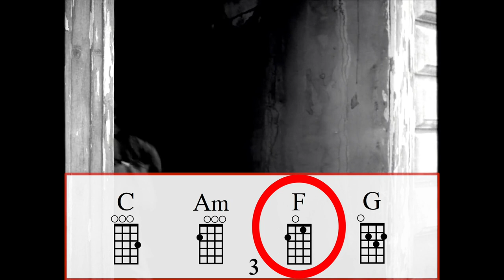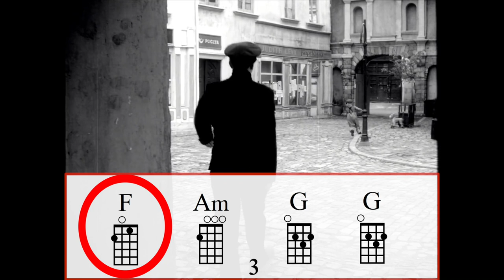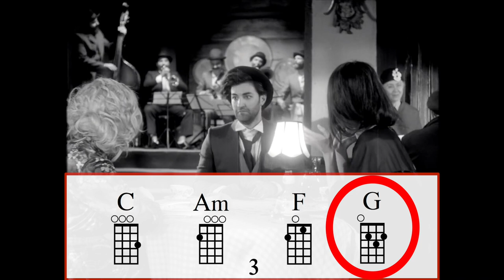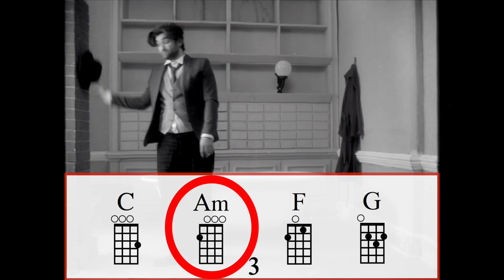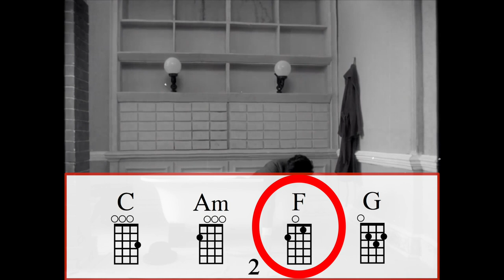Oarecare - Smiley. Acorduri Ukulele. Play Along. Tutorial.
Acesta este un clip creat în scop didactic. Toate drepturile de autor asupra muzicii și a clipului video, aparțin echipei HaHaHa Production și Cat Music.

Tutorial creat de Igor Antoniuc.

Piese simple pentru Ukulele.